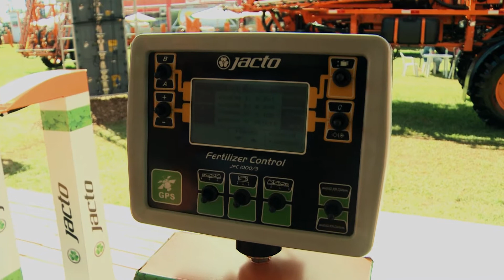Denis Sakuma - Sensor Verde - Agrishow 2014 - Jacto